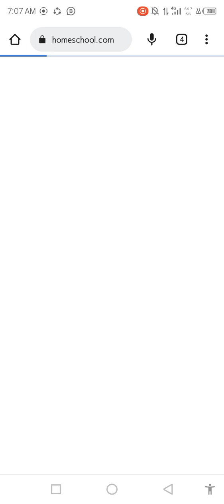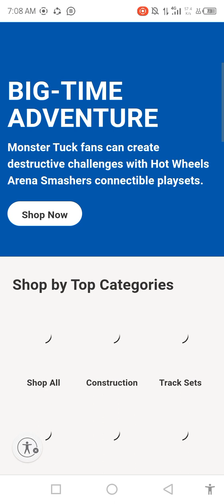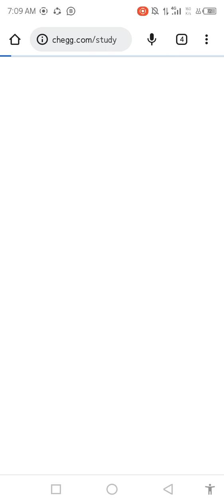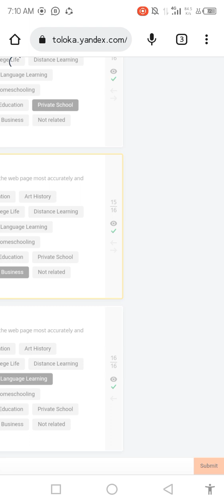Education classification 0.5 training pass 100%